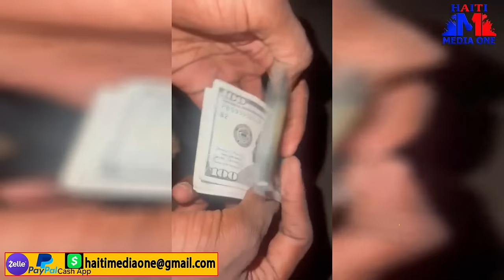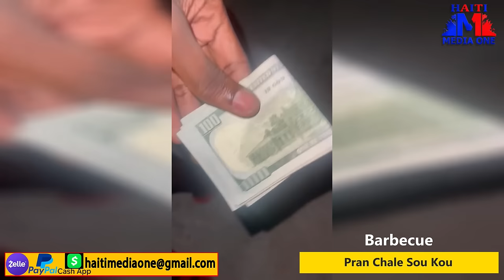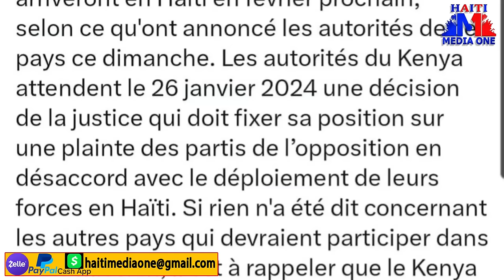Barbecue An Danje De Mò, Fou Konvezasyon Solda Barbecue Avèk Chalè